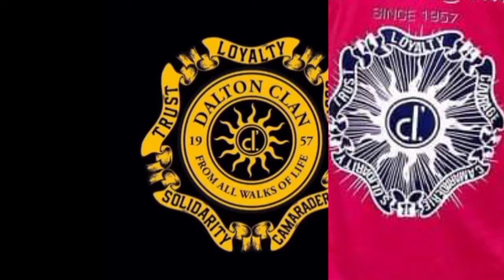PAG BATI SA AKING KABSAT 👊👊❤️ LONG LIVE KABSAT 👊👊❤️